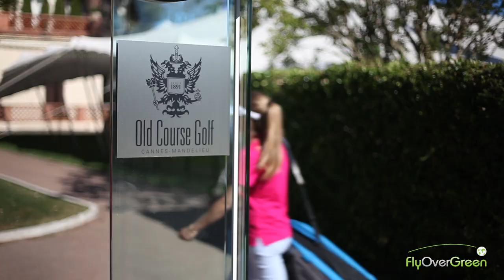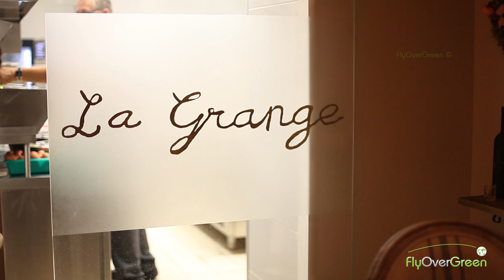Old Course Cannes Golf Links - drone aerial video - Overview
Toutes les émotions dans un lieu d'exception sur la Côte d'Azur.
Bienvenue au Old Course Cannes Golf Links, un site magique niché dans un décor enchanteur à deux pas de la Croisette.

Ouvert tous les jours de l’année, le Old Course est une véritable expérience hors du temps où l’art de vivre rime avec passion, authenticité et excellence. Laissez-vous séduire par l’énergie du Old Course et vivez les émotions intenses de nos prestigieux événements et soirées qui font la joie de tous.

Le Old Course, c’est aussi le théâtre de tous vos rêves avec des espaces façonnés sur mesure pour des événements privés conjugués au plus-que-parfait.

Sur la Côte d’Azur, un lieu unique pour toutes vos émotions.